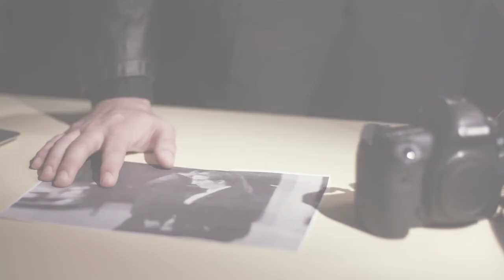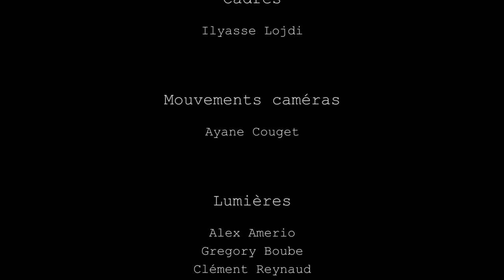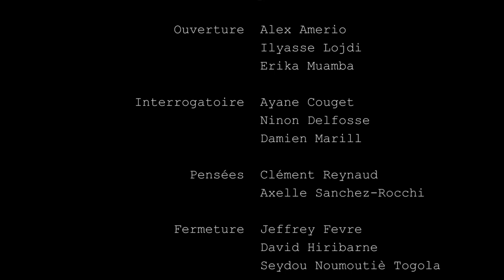S.N.I.T.C.H (LP MDN Béziers 2019)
Court métrage réalisée par la LP MDN de Béziers (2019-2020)

Synopsis :
Deux dealers s’échangent une mallette remplie de documents confidentiels dans un garage. Alors qu'ils pensaient être seuls, un détective observe la scène, caché..

Production :
Sandy Blanco
IUT de Béziers

Réalisation :
Axelle Sanchez-Rocchi

Script :
Ninon Delfosse

Acteurs :
Sarah Martin : Alex Amerio
Detective : Gregory Boude
Dealer : Clément Reynaud

Doublages :
Dealer : Jeffrey Fevre

Cadres :
Ilyasse Lojdi

Mouvements caméras:
Ayane Couget

Lumières :
Alex Amerio
Gregory Boude
Clément Reynaud

Prises du son :
Erika Muamba
Seydou Noumoutiè Togola

Maquillage :
Axelle Sanchez-Rocchi

Montage & Etalonnage :
Damien Marill

Montage sons :
David Hiribarne

Musiques :
Alex Amerio, Ilyasse Lojdi, Erika Muamba, Ayane Couget, Ninon Delfosse, Damien Marill, Clément Reynaud, Axelle Sanchez-Rocchi, Jeffrey Fevre, David Hiribarne, Seydou Noumoutiè Togola